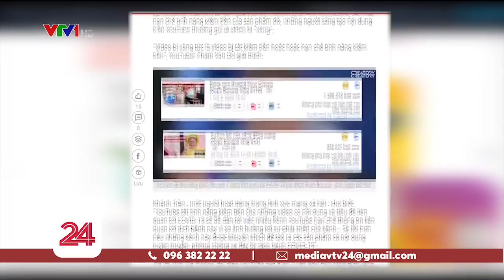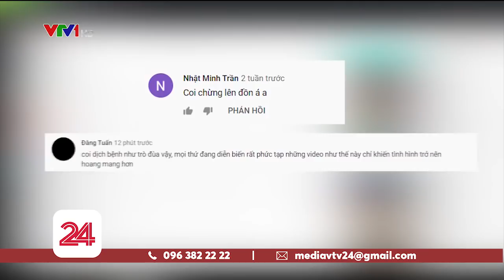Muôn vẻ câu View "Covid-19"| VTV24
Trong khi cả nước đang gồng mình chống chọi với dịch Covid-19 thì một bộ phận các bạn trẻ đang lợi dụng bắt trend hòng kiếm lợi cho bản thân mình.